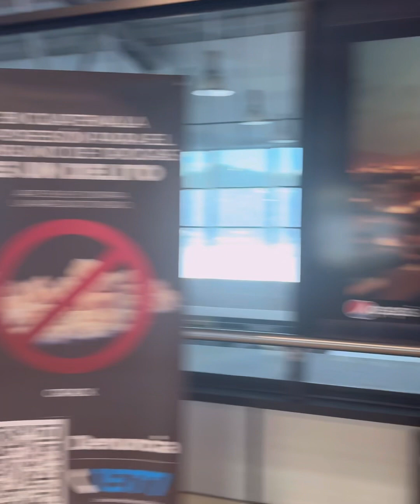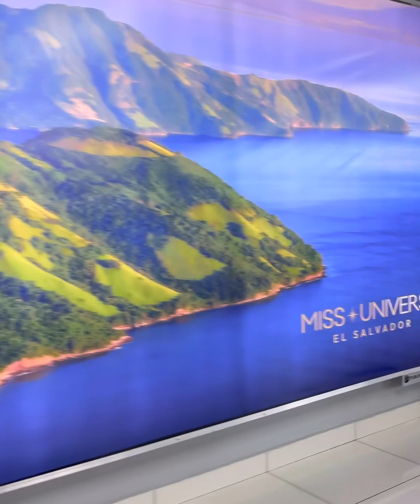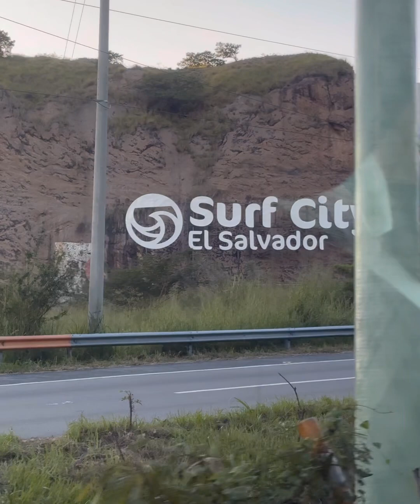VLOG 4 | THE ROAD TO EL SALVADOR | EL CAMINO TO MISS UNIVERSO